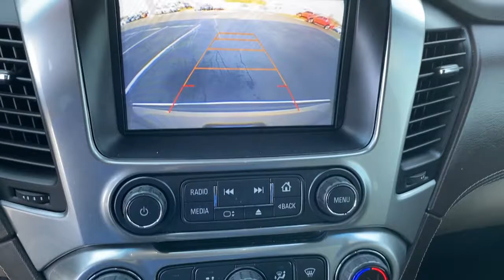2017 Chevrolet Tahoe Greer, Greenville, Spartanburg, Easley, Simpsonville, 3887Q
Pepperdust Metallic Used 2017 Chevrolet Tahoe available in Greer, SC at Nissan of Greer. Servicing the Greer, Greenville, Spartanburg, Easley, Simpsonville, SC area.

4125 E. Wade Hampton Blvd

Due to our amazing pricing, please call before coming down to ensure the vehicle is still available! **NAVIGATION**, **BACK UP CAMERA**, **LEATHER**, **SUNROOF/MOONROOF**, **MANAGER SPECIAL**, **WON'T LAST**, **HEATED SEATS**, **TOUCHSCREEN**, **FULLY INSPECTED BY CERTIFIED TECHNICIANS**, **BLUETOOTH**, 4WD, Cocoa/Dune Leather, 1st & 2nd Row Color-Keyed Carpeted Floor Mats, 3.42 Rear Axle Ratio, 3rd Row 60/40 Power Fold Split-Bench, 4-Wheel Antilock Disc Brakes w/Brake Assist, Auto-Dimming Inside Rear-View Mirror, Black Assist Steps w/Chrome Accent Strip, Bose Centerpoint Premium 10-Speaker Surround Sound, Color-Keyed Carpeting Floor Covering, Driver Inboard & Front Passenger Airbags, Electronic Cruise Control w/Set & Resume Speed, Enhanced Driver Alert Package (Y86), Enhanced Driver Information Center, Floor Console, Fog Lamps, Forward Collision Alert Sensor Indicator, Front & Rear Parking Assist, Hands Free Power Liftgate, Heated 2nd Row Seats, Heated Leather Wrapped Steering Wheel, Integrated Trailer Brake Controller, IntelliBeam Headlamps, Lane Keep Assist, Low Speed Forward Automatic Braking, Magnetic Ride Control Suspension Package, Max Trailering Package, Memory Settings, Navigation System, NavTraffic, OnStar Basic Plan For 5 Years, Passive Entry System, Power Release 2nd Row Bucket Seats, Power Sunroof, Power Tilt & Telescopic Steering Column, Power-Adjustable Accelerator & Brake Pedals, Power-Folding Heated Outside Mirrors, Preferred Equipment Group 1LZ, Push Button Keyless Start, Rear Cross-Traffic Alert, Rear Seat Blu-Ray/DVD Entertainment System, Remote Keyless Entry, Remote Vehicle Start, Roof-Mounted Luggage Rack Side Rails, Side Blind Zone Alert w/Lane Change Alert, SiriusXM Satellite Radio, Sun, Entertainment & Destinations Package, Universal Home Remote, Wireless Charging.brbrbrAwards:br  * JD Power Automotive Performance, Execution and Layout (APEAL) Study, Dependability Study   * 2017 KBB.com 12 Best Family Cars   * 2017 KBB.com 5-Year Cost to Own Awards   * 2017 KBB.com Best Buy Awards   * 2017 KBB.com 10 Most Awarded BrandsbrWhen you buy a Nissan of Greer vehicle, youre getting more than your next car. Our dealership is here to serve all your automotive needs.Whether youre browsing our huge inventories of new and pre-owned vehicles, securing financing on-site, having your vehicle serviced, or purchasing genuine Nissan parts, our amazing staff is here to provide you with exceptional customer service at every stage of the car ownership process. Every day, we give 100% to make sure you are 100% satisfied with your visit.